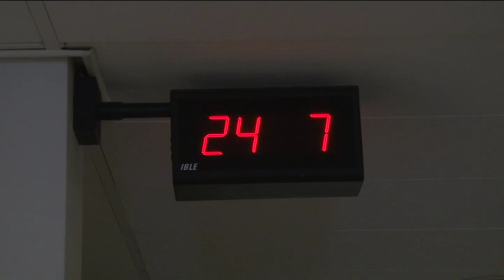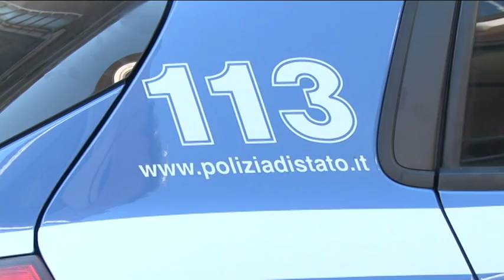Processo Maxim, libertà vigilata per Maravalle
Libertà vigilata per i prossimi dieci anni, con una serie di prescrizioni, tra le quali quella di presentarsi per due volte a settimana presso un centro di salute mentale; condanna ad un anno di reclusione, con pena sospesa, per falso in concorso, e assoluzione dall'accusa di omicidio, in quanto non punibile, perché giudicato incapace di intendere e di volere all'epoca dei fatti. E' la sentenza emessa oggi pomeriggio a Pescara dal Gup Nicola Colantonio, a carico di Massimo Maravalle, il tecnico informatico, affetto da disturbo psicotico atipico, che la notte tra il 17 e il 18 luglio del 2014 soffocò nel sonno il figlio adottivo di 5 anni, Maxim, all'interno del suo appartamento a Pescara